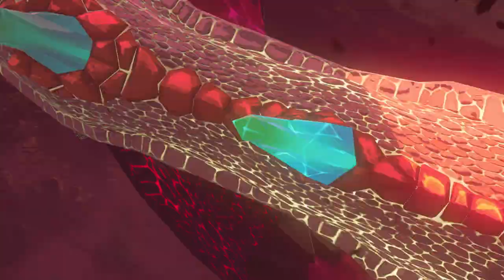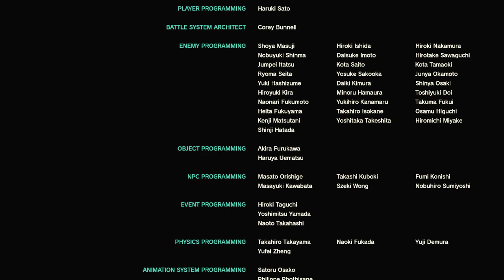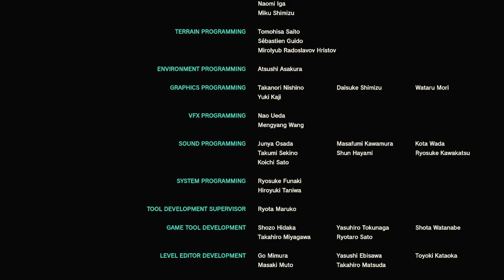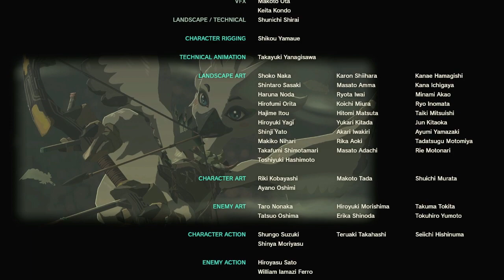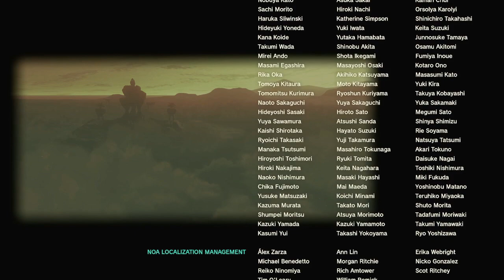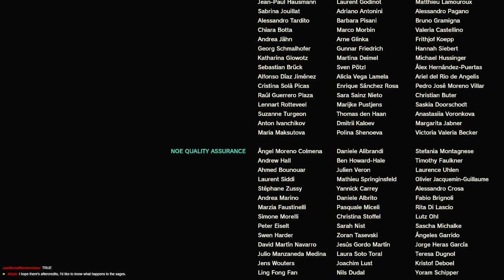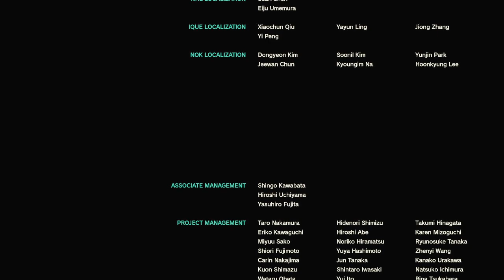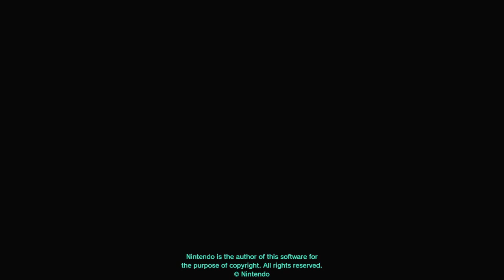Bringing an End to the End of the World | Zelda: Tears of the Kingdom [33]